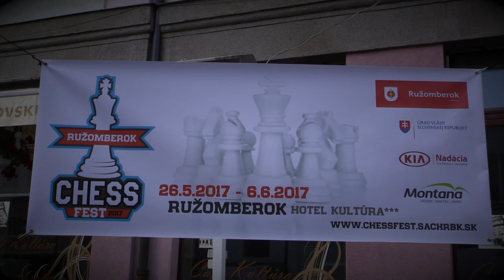♙ CH20 7.4. Igor Lintner - Patrik Gaša 0:1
[Site "Ružomberok"]
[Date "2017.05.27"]